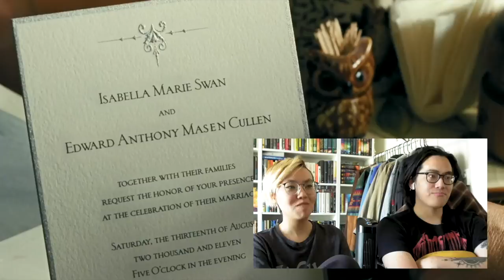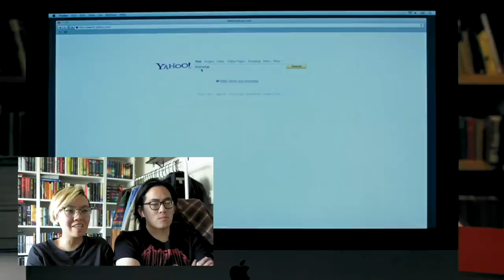Umm, why was Breaking Dawn Part 1 basically a HORROR MOVIE??? *Watching Twilight for the first time*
TIMESTAMPS
⌛ 0:00 - Intro
⌛ 01:27 - HelloFresh
⌛ 02:38 - Movie Reaction

👍 1 like = 1 honeymoon at an island
👎 1 dislike = 1 freak baby that destroys you from the inside